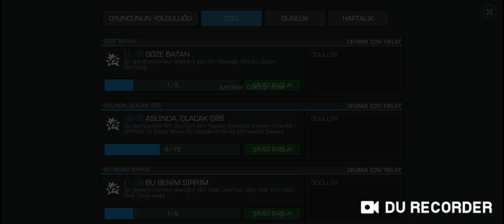4 YILDIZLI UYANDIRMA CEVHERİ AÇIYORUM - MCOC